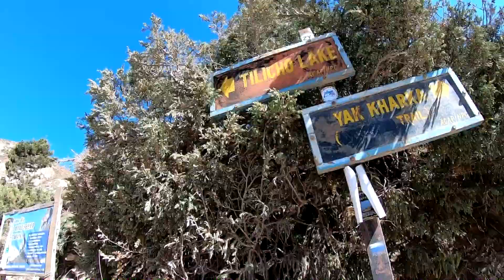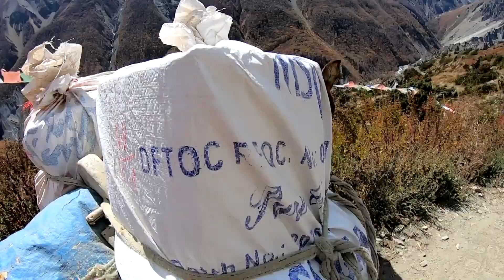Népal 16 randonnée vers le Tilicho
Eric Lon randonne dans les Annapurnas, du village de Khangsar vers le Mont Tilicho, en octobre 2019. Cet épisode précède : "Mauvais temps à 4000